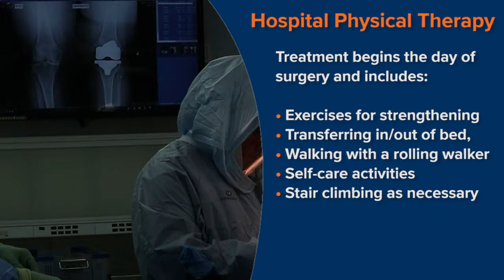Rapid Recovery for Total Joint Replacement | Brett Gilbert, MD | Apex | Brier Creek | Raleigh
Board Certified Orthopedic Surgeon Brett Gilbert believes in helping patients EmergeStronger from a Total Joint Replacement -- working with patients on a rehabilitation protocol tailored to their needs.

Dr. Gilbert is a graduate of the University of Illinois and Duke University School of Medicine. He completed his orthopedic surgery residency at Duke University Medical Center and furthered his training with an adult joint reconstruction fellowship at Rush University Medical Center in Chicago. He is a member of the American Academy of Orthopaedic Surgeons, the American Association of Hip and Knee Surgeons, the North Carolina Orthopaedic Association and the American Board of Orthopaedic Surgery.

He has received extensive honors, earning several patient choice awards and being named one of the top ten doctors in the city, state and metro areas. Dr. Gilbert is board certified by the American Board of Orthopaedic Surgery and has a broad range of knowledge in general orthopedics. Dr. Gilbert specializes in the treatment of hip and knee arthritis.

His additional areas of surgical expertise include: minimally invasive hip and knee replacements, partial knee replacements, Makoplasty robotically assisted joint replacements (hip and knee), knee arthroscopy, direct anterior muscle sparing hip replacements, revision hip and knee replacements, computer-assisted surgery, gender-specific joint replacements, rapid rehabilitation protocols for faster recovery after surgery, and outpatient joint replacement surgery.